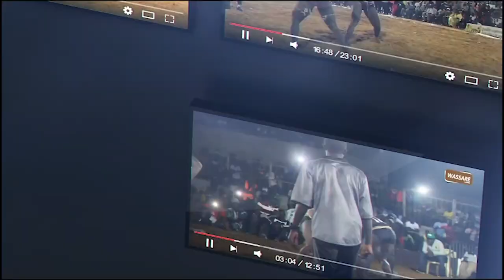3eme Combat, Boy Faye (Senegal) vainqueur du 120 kg Bourkina | Tournoi CEDEAO, Dakar 2021